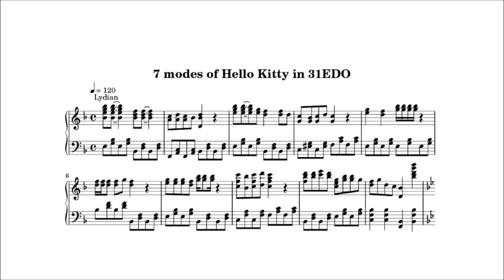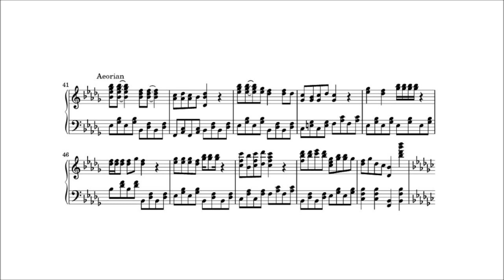12,19,31平均律の7つの旋法でハローキティー(Hello Kitty in 7 modes of 12,19 and 31 EDOs)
12,19,31平均律の7つの旋法でハローキティーを編曲してみました。B♭リディアンから♭を順に1つずつ増やして、B♭イオニアン、B♭ミクソリディアン、B♭ドリアン、B♭エオリアン、B♭フリギアン、B♭ロクリアンとなります。
Hello Kitty is arranged in 7 modes of 12,19 and 31 EDOs. 7 modes are B♭ Lydian, B♭ Ionian, B♭ Mixolydian, B♭Dorian, B♭Aeolian, B♭ Phrygian and B♭ Locrian.

0:00 12EDO
2:23 19EDO
4:43 31EDO